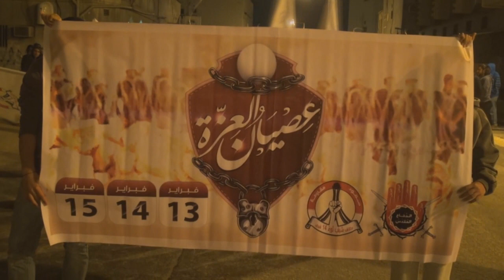صدامات ومناوشات بعد قمع مسيرة "عصيان فبراير قادم" في سترة 8/2/2014 Bahrain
قمعت قوات النظام مساء اليوم السبت (8 فبراير/شباط 2014) مسيرة جماهيرية خرجت بمنطقة الخارجية تمهيداً للعصيان المدني القادم في الذكرى الثالثة للثورة في البحرين، المسيرة خرجت بمشاركة أهالي منطقتي واديان والخارجية وانطلقت من مأتم دار الحسين نحو الشارع الرئيسي بجزيرة سترة، سرعان ما تقدمت آليات ومدعات النظام وعمدت على قمع المتظاهرين بالغازات السامة وأعيرة نارية من الرصاص الإنشطاري "الشوزن" موقعة عدد من الإصابات في صفوف المتظاهرين الذي رددوا التكبيرات وشعارات مناهضة للنظام أثناء القمع.